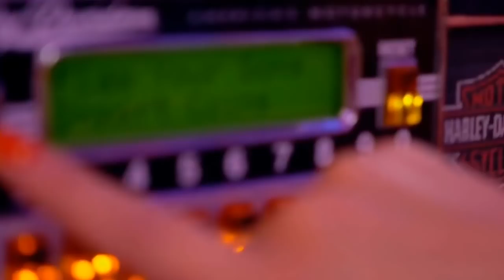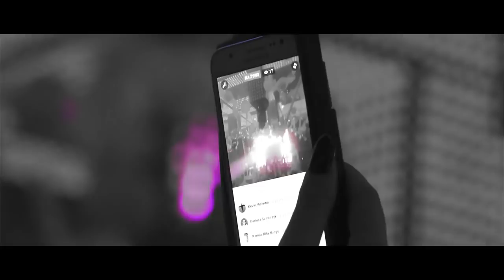Anthony's games - Sunshine love [ HQ Remix 2018 ] Duply